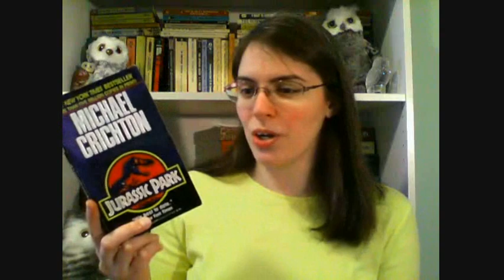Book Review: Jurassic Park by Michael Crichton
There's some book-movie comparison woven in here because you can't talk about one without talking about the other. But I went light on plot details so that anyone who decides to read the book after watching my review can still experience some surprises. Hope you enjoy the discussion!